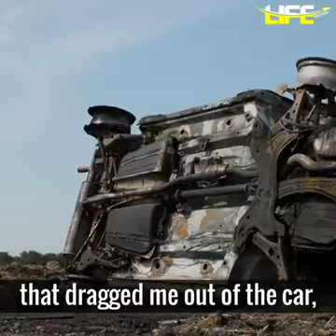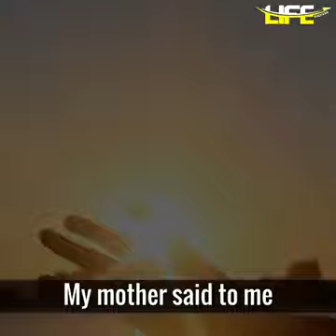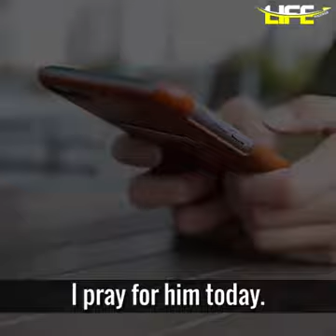i was 18 year old